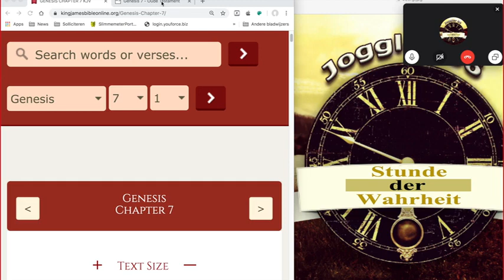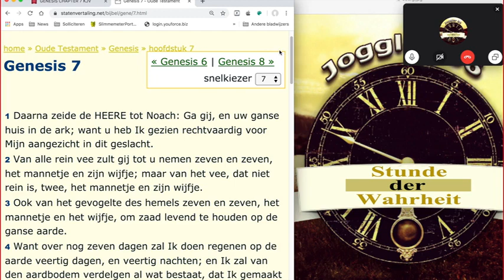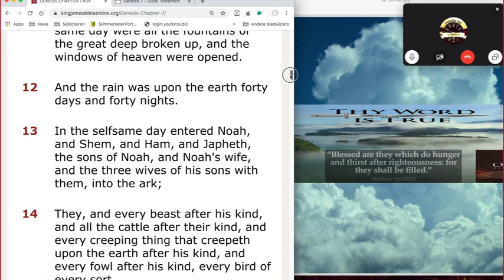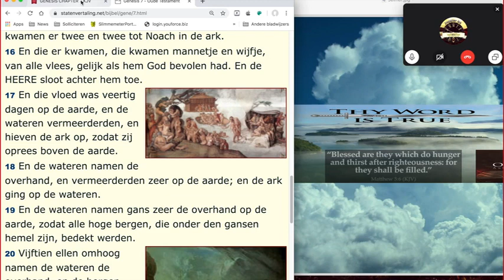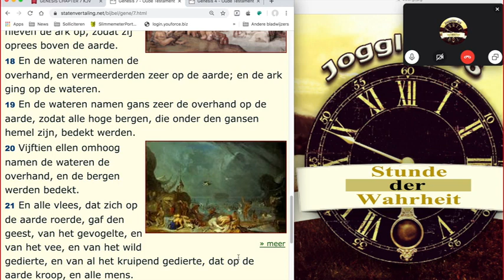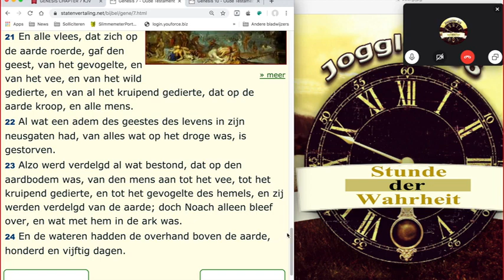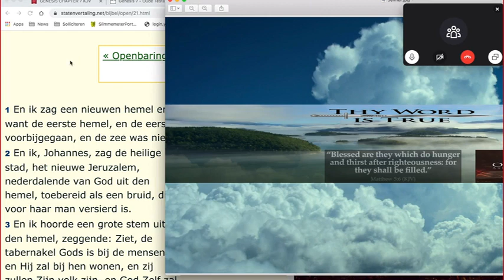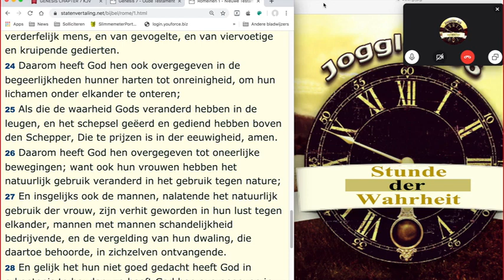Bijbellezen Genesis 7 v11 tm 24 met Jörg en Jelmer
Links met een christelijke achtergrond